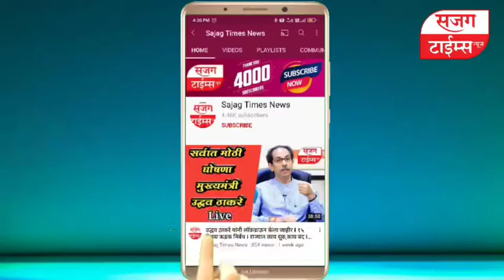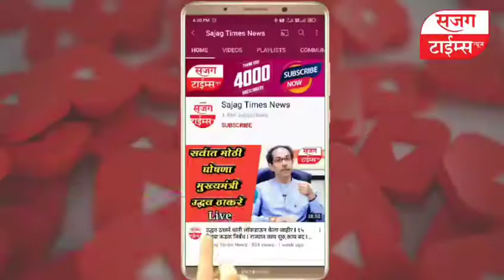आत्महत्या करण्याची वेळ आली होती,परंतु रुपालीताई आणि तात्यांनी न्याय मिळवुन दिला-कसबेताई I SajagTimes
आत्महत्या करण्याची वेळ आली होती, परंतु रुपालीताई आणि तात्यांनी न्याय मिळवुन दिला - सुवर्णा कसबे ( मनपा कर्मचारी)

जिथे सर्वांचे प्रयत्न थांबतात तिथे आम्ही न्याय देतोच - वसंत मोरे, रुपाली पाटील